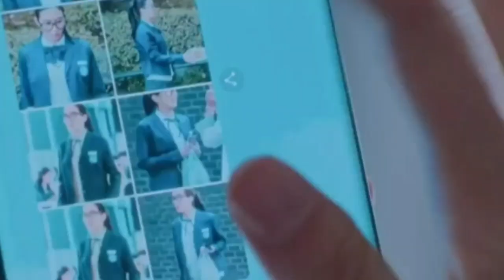True Beauty Capitulo 12 | Resumen y Opinión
Hola como estan Tod@s?Hoy les traigo el Resumen y Opinión del capitulo 12 de True Beauty o tambien conocido como Secretos de Belleza😀,este Kdrama Protagonizado por Cha Eun Woo, Moon Ga Young, Hwang In Yeop y Park Yoo Na.
▶️Espero les guste el Resumen y pueden dejarme lo que piensan del capitulo Abajo  en los comentarios⬇️